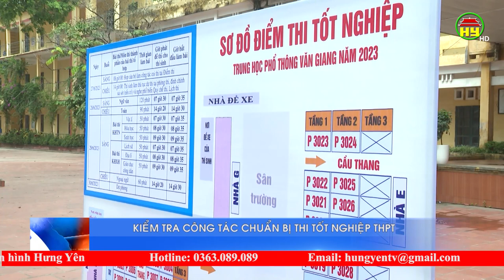Kiểm tra công tác chuẩn bị thi tốt nghiệp THPT năm 2023